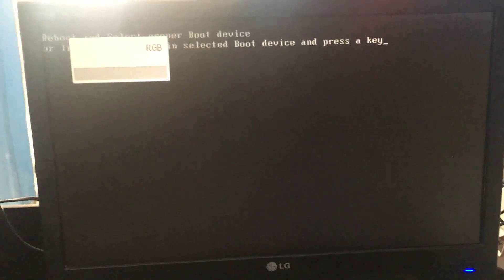Caçada De Peças de Computador (Ganhe Muito $) (Ferro-Velho)